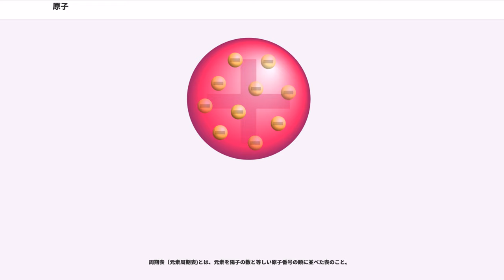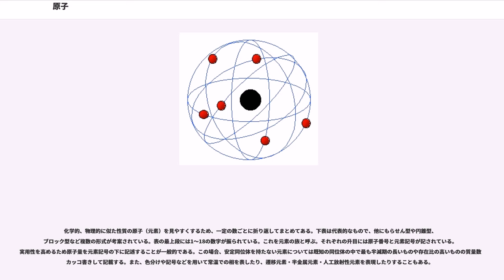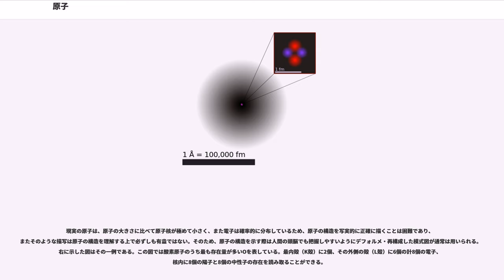原子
原子（げんし、、）という言葉には以下の3つの異なった意味がある。

ドイツ語におけるAtomという言葉は、元はギリシャ語のἄτομοςであり、「分割できないもの」という意味である。物質に分割不可能な最小構成単位が存在するという考えは古代ギリシャの時代に遡り、そのような最小構成単位の存在に対する反論も歴史的になされてきた。

古代ギリシャのデモクリトスらは、原子論という仮説を唱えた。
17世紀フランスのデカルトは、『哲学の原理』において、物質の部分は、どれほど小さくても延長を持っている以上、思惟の上では、さらに分割できる。ゆえに原子（冒頭の１番目の意味の）は存在しないと主張した。
18世紀ドイツのカントは、理性は原子に対して合理的な真理を確立しえないとした（第二アンチノミー）。

近代に入り、現代的な意味での元素（化学元素）の概念が確立されると、「原子」はその最小構成単位を意味するようになり、これが現代的な意味での原子となった。当初は仮想的な存在であった「原子」は、その後の研究でその存在が確実視されていくと共に、その「原子」が更に内部構造を持つことも明らかになっていった。現代的な意味での原子は、もはや究極の分割不可能な単位ではなく、あくまで元素（これももはや世界の究極の構成要素ではないが）が元素としての性質を保ちつづけることができる限りにおいての最小単位である。

「原子」という言葉が、その原義と矛盾する、物質の一つの構成単位に割り当てられたので、その後「（仮説的な）分割不可能な単位」という概念を指すために「素粒子」という言葉が新たに造語され用いられている。つまり、かつて「原子論」と呼ばれる分野で行われていた科学的な実験・推察・考察は、現在では「素粒子論」と呼ばれる分野において行われている。

冒頭定義文の2番目の意味での原子（=現代科学における、中間構成単位としての原子）は、先述のとおり化学元素の最小単位であり、下部構造として原子核と電子が存在する。原子核と電子は電磁相互作用（クーロン力）によって結びつき、かつ量子条件に基づく一定の安定した運動エネルギーを持っている。また、原子核は更に陽子と中性子から構成され、その組み合わせに応じて現在約3000から約6000種類の原子の存在が知られている。ここで原子の化学的性質は、原子核の電荷（＝陽子の数＝中性な場合の電子の数）によってほぼ規程されることが経験的・理論的に知られているため、陽子の数が等しいものは同じ元素を構成する原子として扱われており、2018年現在、118種類の元素（原子）の発見が国際的に認められている。

原子の半径は10cm程度であり、質量は10～10g程度である。地球上では原子は通常、複数の原子が化学結合によって結びついた分子や結晶として存在しているが、希ガスのように1個の原子が単独で存在している場合（単原子分子）もあり、宇宙空間のような真空に近い環境下では希ガス以外の原子も単独で存在している。

日常世界がほぼ古典論による世界であるのに対し、原子・分子レベルでは量子論が重要になる。すなわち、ミクロスケール・ナノスケールの世界においても原子・分子のスケールに至る手前までは我々の直感的な物質感が概ね通用するが、原子・分子レベルの世界では直感的な物質感はもはや通用しなくなる。また、原子より大きな世界（原子核と電子の相互作用を含む）が電磁相互作用と重力相互作用に支配されているのに対し、原子核内部などより小さな世界では強い相互作用や弱い相互作用が重要な役割を担っており、原子（原子核）のスケールを境として自然を支配する基本相互作用の様相が大きく異なっている。

20世紀後半以降、我々にもっとも馴染みのある原子にかかわる事象のひとつは原子力だが、これは原子核の分裂・融合によってエネルギーを得るものであり、現在の科学における原子が分割できない不変の存在ではないことを端的に表している。

「物質」が、「極めて小さく不変の粒子」から成り立つという仮説・概念は紀元前400年ごろの古代ギリシアの哲学者、レウキッポスやデモクリトスの頃から存在していた。だが、この考えは当時あまり評価されたとは言えず、その後およそ2000年ほど間、大半の人々から忘れ去られていた。

19世紀初頭のイギリスの化学者ドルトンが、近代的な原子説を唱えた。彼は、化学反応の前後の物質の質量の変化に着目し、物質には単一原子（現在の原子）と複合原子（現在の分子）がある、との説を述べた。だが、当時の科学者の多くは物質に本当にそのような構成単位があるのか大いに疑っていた。科...